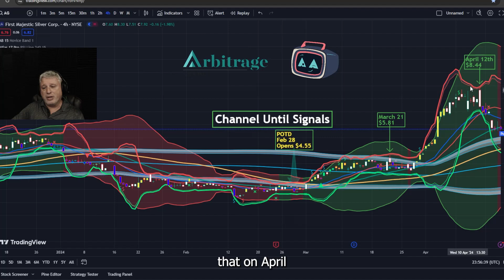Throwback Thursday 86% Win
Our AI Bot PIPS helps identify winners with his 12 bands